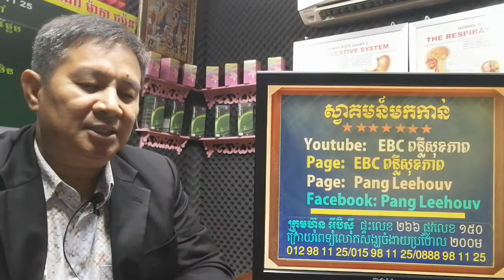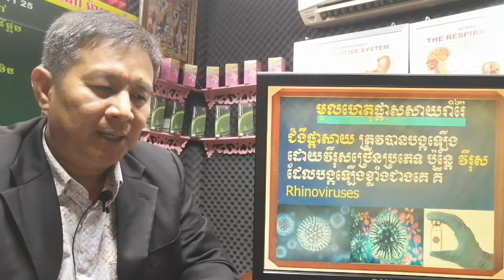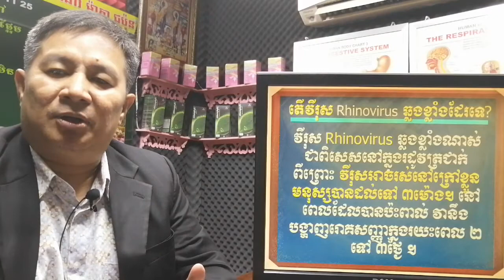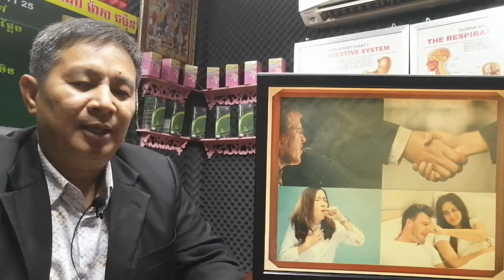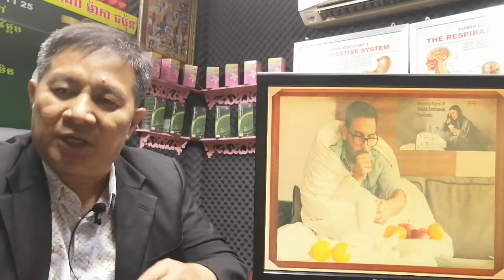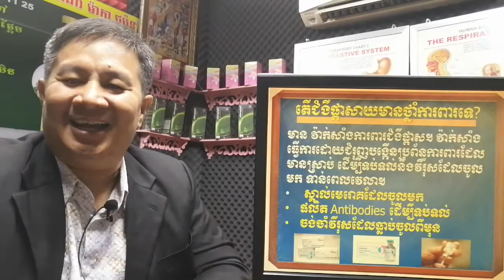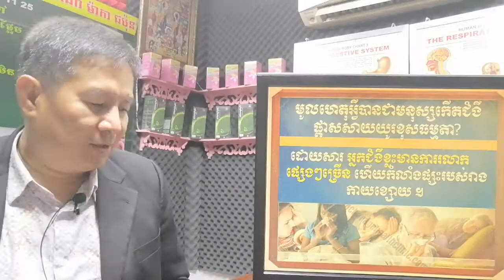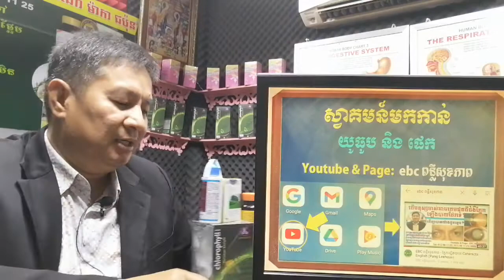EBC ពន្លឺសុខភាព - ផ្តាសាយរាំរ៉ៃ មិនចេះជាសោះ - English (Pang Leehouv)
ផ្តាសាយរាំរ៉ៃ មិនចេះជាសោះ  ពន្យល់បកស្រាយដោយលោកគ្រូ ប៉ាង លីហ៊ៅ (Pang Leehouv) តំណាងក្រុមហ៊ុន អ៊ីប៊ីស៊ី (EBC)